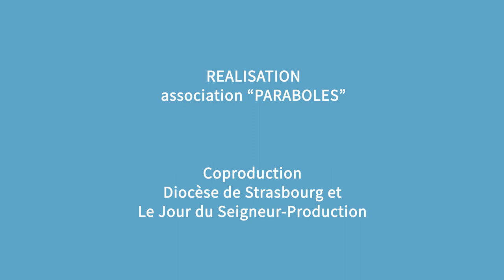Emission Paraboles 747 ( Démission de Mgr Ravel : réaction de Jean-Luc Liénard, vicaire général )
Sommaire

Le jeudi 20 avril, Mgr Luc Ravel, archevêque de Strasbourg, remettait sa démission au pape François. Lorsque cette démission sera formellement acceptée par le pape et entérinée par l’état français, une nouvelle séquence va s’ouvrir pour le diocèse de Strasbourg. Le Père Jean-Luc Liénard, vicaire général, explique comment le diocèse va être administré dans l’attente de la nomination d’un nouvel archevêque.

Agenda Interreligieux